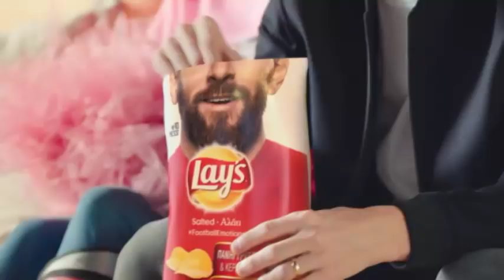Το Σόι σου | Κυριακή 24/06 | 19:30